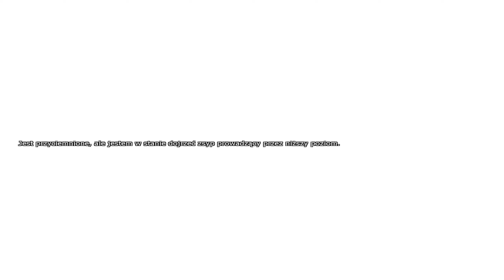Zagrajmy w Penumbra: Requiem odc.3 - Przekaźnik satelitarny 📡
Witam Was w kolejnej części Penumbry. Requiem to trzecia i ostatnia już odsłona cyklu gier przygodowych utrzymanych w konwencji horroru.

Podobnie jak poprzednio, w grze obejmujemy kontrolę nad postacią Philipa i jeszcze bardziej zagłębiamy się w dziwny i mroczny świat wykreowany przez twórców.

Ponownie musimy przemierzyć zakamarki opuszczonego kompleksu badawczego na Grenlandii po drodze spotkając dobrze znane z poprzednich epizodów postaci. Teraz jednak sytuacja uległa zmianie i musimy dobrze się zastanowić, czy wciąż powinniśmy ufać naszym dawnym przyjaciołom. Głównym celem Requiem jest rozwiązanie wszystkich niewyjaśnionych dotąd wątków z części poprzednich gry...

Zapraszam !